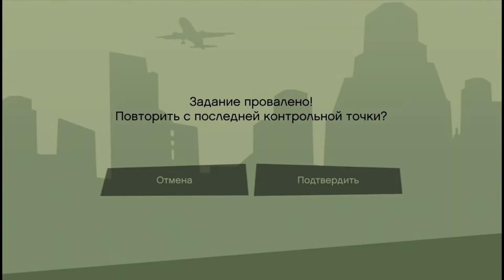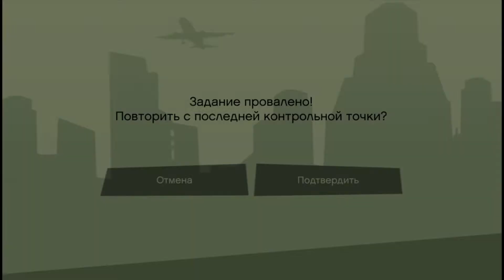GTA: San Andreas #5